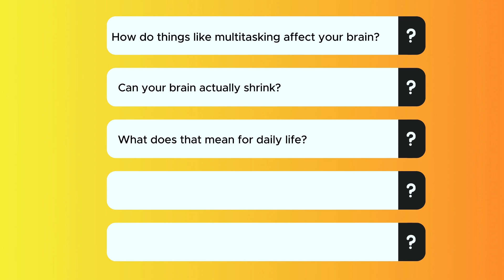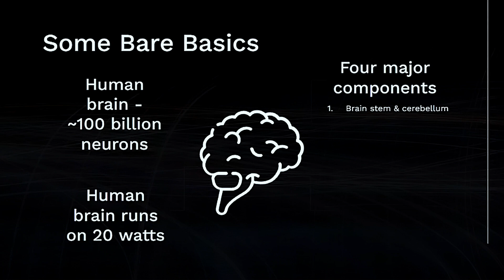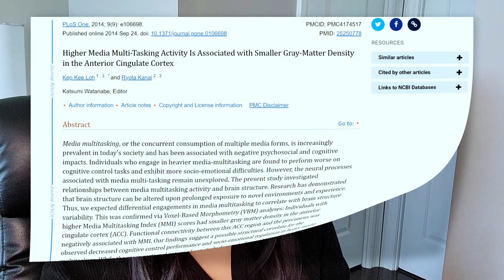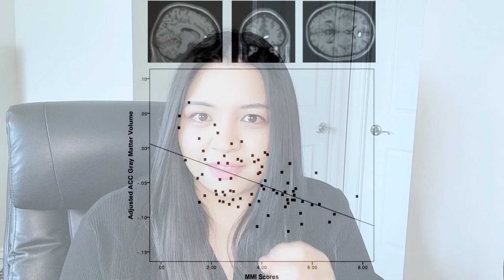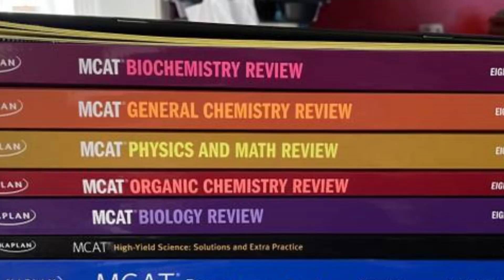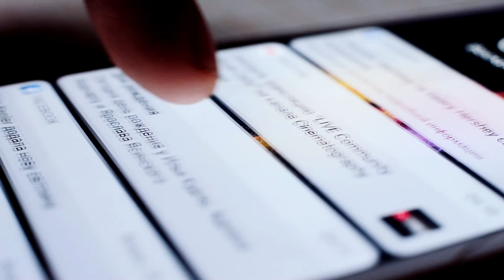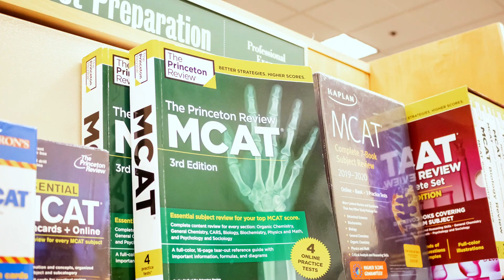Stop your brain from shrinking with THIS idea (seriously)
Have you ever wondered why you feel so drained after spending a lot of time on your brain? Can multitasking shrink your brain?

Maybe you have Netflix running on your computer while you switch between social media and the group chat on your phone. Maybe you’re trying to get through that new lecture or training video while doing some online shopping.

Your brain may be shrinking. This can affect your willpower, ability to achieve goals, and enjoyment of life.

The part of your brain called the Anterior Cingulate Cortex (ACC) is associated with many other areas in the brain that affect your emotions and movement, among other things. The way people live and consume media affects our Anterior Cingulate Cortex (ACC).

In this video, I talk about my findings on growing your brain, improving your self-efficacy, and enjoying life more.

🧠💖Francesca

LINKS

💯 Are you serious about academic success? If so, you should get a lot out of these videos:

ABOUT FRANCESCA CADHIT

▶Bestselling Author and Founder of Top Class Edge Learning
▶1st In My Graduating Class (Governor General Academic Award Winner)
▶University of Toronto Graduate
▶Study Success and Personal Finance Creator
FIND ME

LINKS

“Higher Media Multi-Tasking Activity Is Associated with Smaller Gray-Matter Density in the Anterior Cingulate Cortex”

“How synaptic pruning shapes neural wiring during development and, possibly, in disease”

Ego depletion: Is the active self a limited resource? (Journal of Personality and Social Psychology)
Self-control relies on glucose as a limited energy source: Willpower is more than a metaphor (Journal of Personality and Social Psychology)

Beliefs about willpower determine the impact of glucose on self-control (Proceedings of the National Academy of Sciences)

The tenacious brain: How the anterior mid-cingulate contributes to achieving goals (Cortex)

The Will to Persevere Induced by Electrical Stimulation of the Human Cingulate Gyrus (Neuron)

Aerobic Exercise Training Increases Brain Volume in Aging Humans (The Journals of Gerontology)

Stress relief as a natural resilience mechanism against depression-like behaviors (Neuron)

The Good, the Bad, and the Irrelevant: Neural Mechanisms of Learning Real and Hypothetical Rewards and Effort (The Journal of Neuroscience)